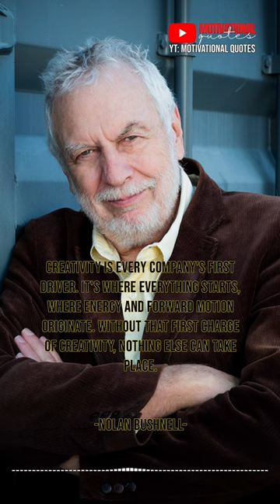Nolan Bushnell Quotes for Motivation. Creativity in life is about saying yes to new ideas.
Our goal is to provide you with the tools and motivation you need to achieve your goals and live your best life.

On our channel, you'll find a wide variety of quotes from some of the most inspiring and successful people in history. From entrepreneurs and business leaders to artists and athletes, we've got something for everyone.

Each day, we'll post a new quote to help you start your day off on the right foot. Whether you're facing a challenge at work, struggling to stay motivated, or just need a little extra inspiration, our quotes are here to help.

So if you're looking for a daily dose of motivation, be sure to subscribe to our channel and join our community of like-minded individuals who are all working towards their goals and dreams. Together, we can make a difference and inspire others to do the same.

We give motivation to your life in famous words spoken by great people through time.
Let our channel be an endless source of inspiration and motivation.